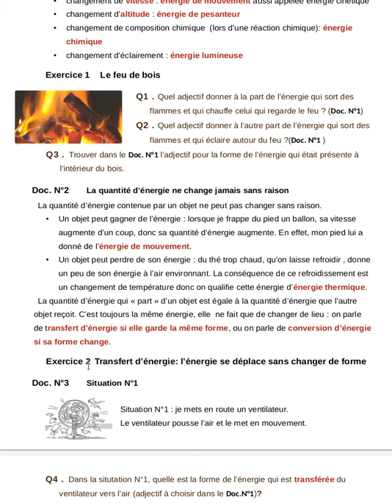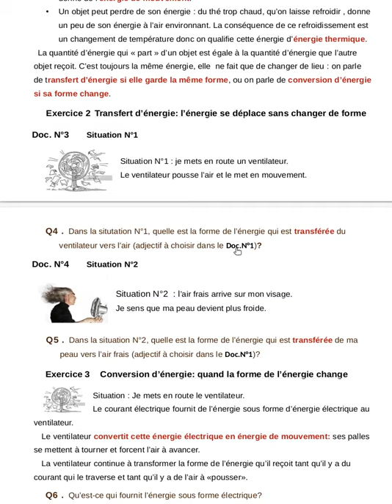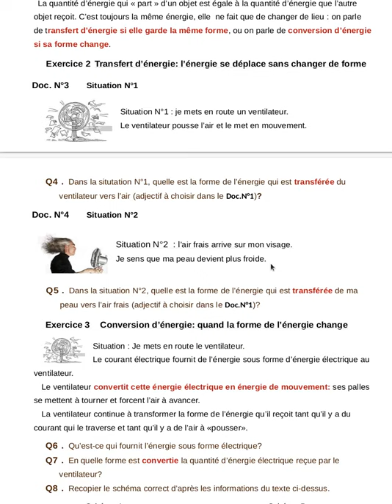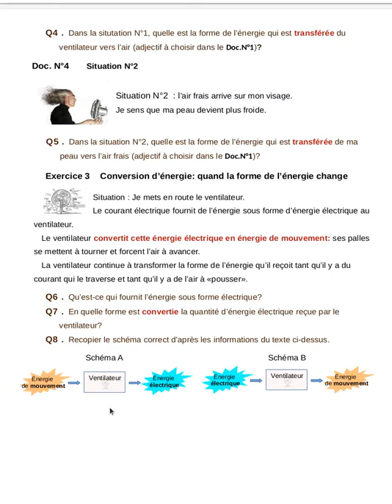Pour les 6èmes, présentation du devoir N°7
Lecture et explications complémentaires du devoir N°7 qui est à rendre pour le 25 mai.